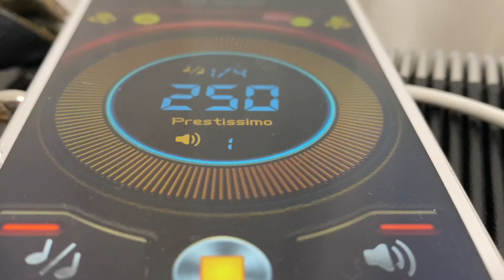Apprendre l'accordéon Comment jouer et improviser Le Blues à l'accordéon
Apprendre l'accordéon avec Crestiano Toucas

N'oubliez pas de récupérer votre bonus gratuit "les secrets de la main gauche basses standards sur Apprendre l'accordéon

Apprendre l'accordéon avec Crestiano Toucas et faire parti du Club Privé Apprendre l'accordéon et vous améliorer :

Vous avez du mal à maîtriser votre main gauche

🌎 Vous aimeriez jouer des rythmiques de musiques du monde

💃🏻 Vous rêvez de faire de l'improvisation rapidement

⏱ Vous voulez gagner en vitesse

⏳ Vous manquez de temps pour progresser

👐🏽 Vous souhaitez bien coordonner et synchroniser vos deux mains

🎼 Vous désirez jouer à l'oreille et la développer…

La formation que j’ai créée va vous permettre de lever toutes ces difficultés. Chaque cours vous aidera à avancer pas à pas et à évoluer rapidement dans votre pratique de l’accordéon.

Avec mon programme en ligne vous allez :

✅ Maîtriser les rythmes du monde : Bossa, Samba, Forró, Choro, Tango Milonga, Candombé, Blues, manouche, Salsa, Son Cubano, Guajira, Valses, Flamenco, Rumba Boléro, Africain, Pays de l'est et indiens mesures impaires...

✅ Maîtriser votre main gauche

✅ Connaître les techniques pour improviser

✅ Savoir quelle gamme utiliser sur les accords

✅ Devenir plus indépendant sur la main gauche et la main droite

✅ Améliorer votre vitesse d'exécution et votre dextérité

✅ Utiliser des accompagnements différents et variés

✅ Apprendre à utiliser les accords de manière plus spontanée

✅ Apprendre à placer des accords sur une ligne mélodique

✅ Savoir comment tenir une rythmique à gauche et être à l'aise en main droite sur un thème ou une improvisation

✅ Acquérir plus de spontanéité musicale

✅ Apprendre à gérer l'émotivité : comment s'en sortir pour rester concentré ?

✅ Maîtriser les techniques du soufflet Poussé/Tiré, pour un meilleur phrasé

✅ Adopter les techniques du soufflet Bellow-shake, ricochet, retriplet...

✅ Apprendre à jouer des lignes de basses à la main gauche

✅ Comprendre comment gérer votre temps de travail à l’accordéon

✅ Améliorer votre propre jeu personnel

✅ Faire swinguer un morceau et savoir garder le tempo

✅ Avoir plus de liberté et sortir de la partition

✅ Maîtriser le trac en public ou devant un petit nombre de personnes

POURQUOI SE FORMER AVEC MOI ?

Parallèlement à mes cours en présentiel et mes concerts, j'ai créé le blog Apprendre l'Accordéon en 2020. Celui-ci me permet d'être en contact direct avec vous, mes lecteurs, et de comprendre vos attentes.

Mon objectif est de vous faire gagner du temps grâce à mes années d'expérience dans l'enseignement. J'ai eu la chance de former de nombreux élèves à travers le monde, ce qui m'a permis de mettre en place une pédagogie moderne au service de la musique.

QUEL EST LE PROGRAMME DE LA FORMATION ?

– Vous accédez à 6 modules de 6 à 7 cours chacun en vidéos (accompagnés de fiches PDF faciles à suivre). Plus un module 7 (Bonus) sur des sujets non abordés dans les 6 modules.
– Les cours se débloquent au fur et à mesure afin que vous puissiez avancer en toute autonomie.
– Vous recevrez des bonus (que j’enregistrerai en fonction de vos besoins)
– Vous accéderez en exclusivité à des analyses de morceaux.
– Chaque mois, j’organiserai un rendez-vous coaching commun en direct pour répondre à toutes vos questions.
- + l'accès à un groupe privé sur Facebook (échange au sein de la communauté d'élèves)

Vous pouvez vous procurer cette (méthode) formation qui vous aidera à vous exprimer davantage sur votre instrument et devenir plus indépendant.
s'inscrire :
Cette offre est réservée à quelques personnes à l’esprit ouvert et qui en ont assez des méthodes compliquées et « ringardes ».
Elle comprend toutes les astuces qui feront de vous un accordéoniste plus confirmé.

L'objectif : connaître les bases pour avoir plus de technique et mieux s’exprimer sur les deux claviers de l’accordéon.

Possibilité de paiement en 3 x  (sans frais) jusqu'à 10 fois

Victoria Accordions: Piuma & AC 420 Richard GALLIANO